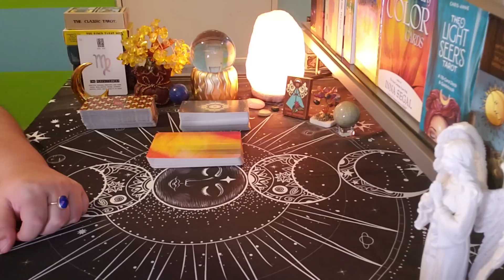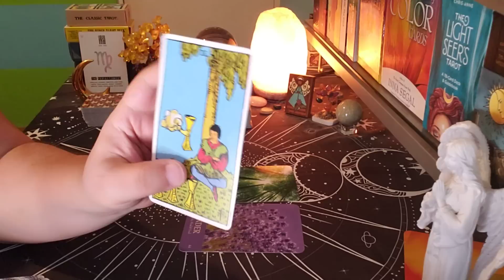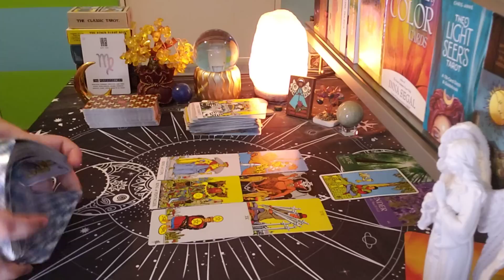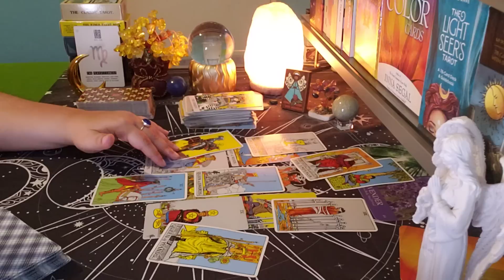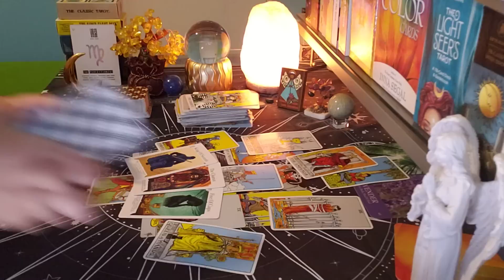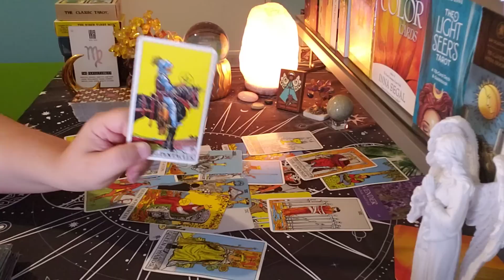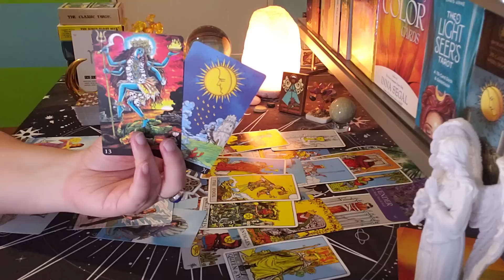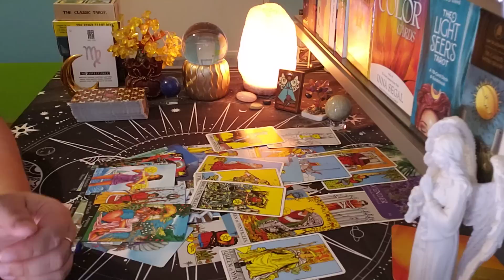VIRGO ♍ ALMOST PERSONAL "Can't Stop And Won't Stop..."